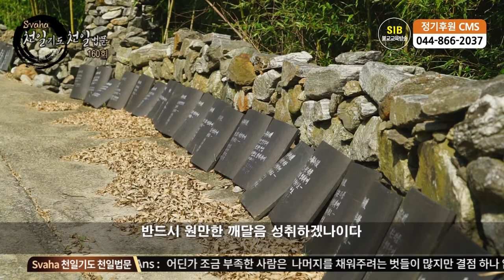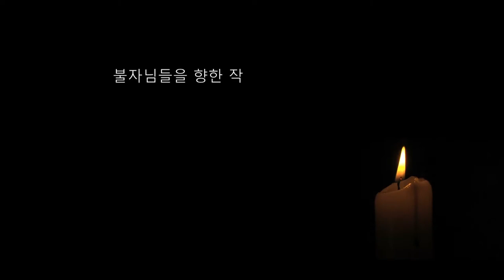자성을 찾는 Svaha 천일법문 제160회... 관음불공기도(관음청) 12... 유해진언 운심공양진언...